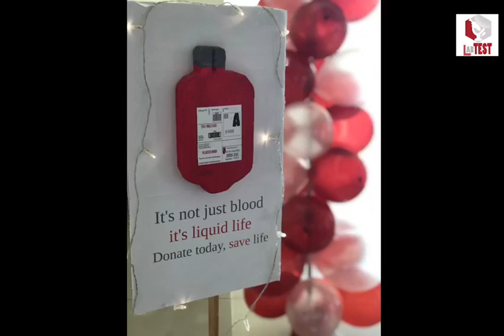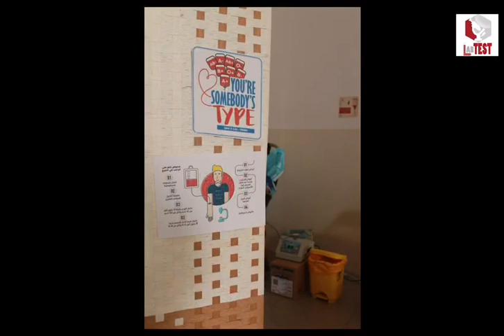حملة بقطرة_تُحييني9 تحت تنظيم وإشراف إدارة المختبرات وبنوك الدم المركزية ومستشفى الملك عبدالعزيز 💉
شكر خاص لمتجر Peacock لتعاونهم معنا وتجهيز الورد